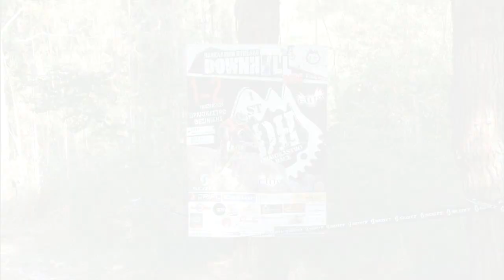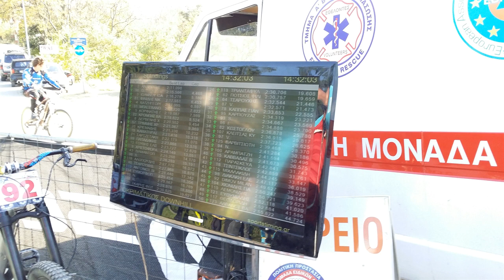DownHill 2014 ΕΠΟΜΕΑ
Υποστήριξη Εθελοντών στο DownHill Ωραιοκάστρου 1~2/11/2014. (Υγειονομική & Τηλεπικοινωνιακή κάλυψη ΕΠΟΜΕΑ)